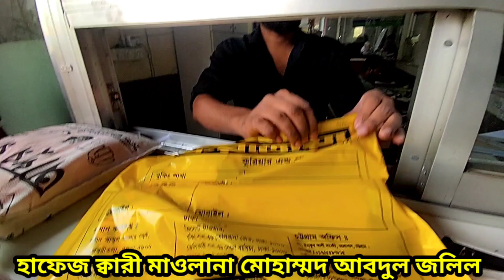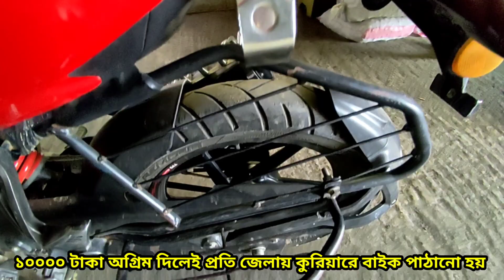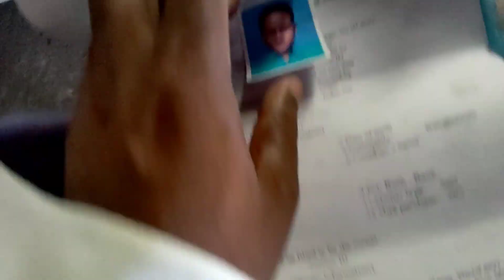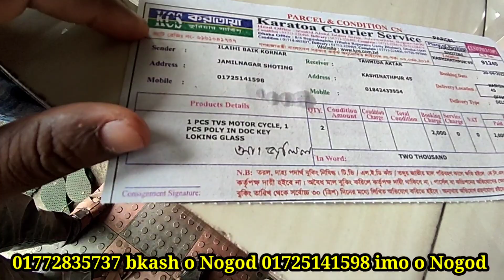অন লাইনে ফুল টাকা অগ্রিম দিয়ে বাইক ক্রয় করল পাবনার ভাই 4v second hand bike price In Bangladesh